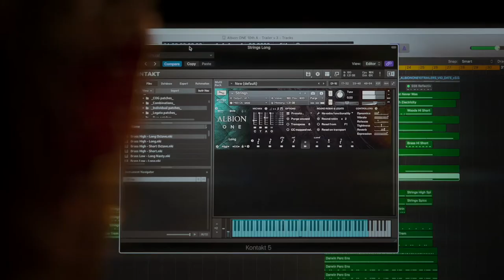StartScoringMoviesNowCompetition - SpitfireAudio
Music Contest